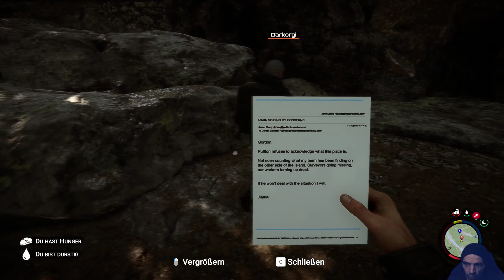🪓 Sons Of The Forest • S2 001 • Zurück im Wald • DE • Lets PLAY •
»» Sons Of The Forest ist am 22. Feb. 2024 offiziell fertiggestellt wurden, mehr als 250 Änderungen gab es seit 2022 grundgenug für uns Staffel 2 zu beginnen.

Release 1.0

»» Music » Intro / Endscreen » The Forest: Original Game Soundtrack - Cassette 3 - Music composed by Gabe Castro

»» It´s all about the Game:

Eine völlig neue Erfahrung von den Machern von „The Forest“

Die Suche nach einen vermissten Milliardär führt Dich auf eine abgelegenen Insel, die sich als von Kannibalen verseuchten Hölle entpuppt. Nutze deine handwerklichen Fähigkeiten und kämpfe ums Überleben, allein oder mit Freunden, in dieser neuen, furchterregenden Openworld-Survival-Horror-Game.

Ein Survival-Horror-Simulator - Bekämpfe Dämonen - Bauen und fertigen - Wechselnde Jahreszeiten - Koop-Gameplay

NICHT JUGENDFREIER INHALTE

Sons Of The Forest contains intense violence, blood and gore, as well as horror themes and occasional nudity.

TITEL: Sons Of The Forest
GENRE: Aktion, Abenteuer, Indie, Simulationen
ENTWICKLER: Endnight Games Ltd
PUBLISHER: Newnight
VERÖFFENTLICHUNG: 22. Feb. 2024
VERÖFFENTLICHUNGSDATUM FÜR EARLY ACCESS: 23. Feb. 2023
Plattform: PC

(Quelle//Steam)

wald . the forest . schweigend steht der wald . the forest deutsch . sons of the forest . der wald: i. prologue . the forest gameplay . der wald . the forest full game . wie redet der wald . the forest story mode . wald der echos . smyth: der wald . the forest ending . warum ist der wald so wichtig . schweigend steht der wald (film) . gruseligster wald der welt . schweigend steht der wald trailer . der . forest . sons of the forest gameplay . sons of the forest deutsch
gaming . letsplay . react gaming . games . teens gaming . video games . pc gaming . console gaming . family gaming . youtube gaming . kidcity gaming . youtube gaming channel . how to make gaming videos . making a let's play . how to start a youtube gaming channel . how to start a youtube channel gaming . how to start a gaming channel . how to grow your gaming channel . retro gaming . gamers . how to make gaming youtube videos . z1 gaming . how to grow your gaming youtube channel
lustig . unterhaltung . gaming . lustige shorts . lustige videos . lustige momente . squid game lustige memes . achtung lustig . lustige . achtung lustig 68 . squid game lustig . gamernamen lustig . lustige shorts für kinder . lustige partyspiele . lustige memes . gnu lustigste momente . lustige szenen . der lustigste imposter . lustige shorts deutsch . lustige streiche . lustiges video . lustig wm . lustige shorts videos . chief avalon lustig . fast lustig . lustigegeschichte